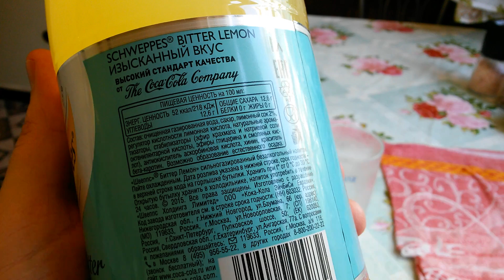Швепс Биттер Лемон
Обзор на воду Schweppes Bitter Lemon.